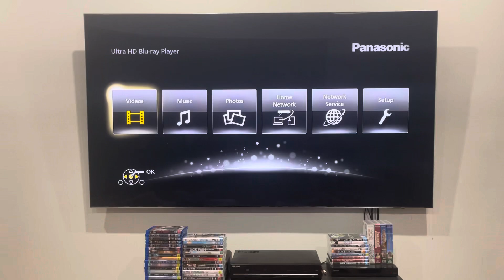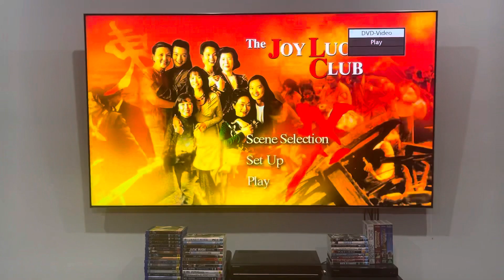Opening to The Joy Luck Club (2002) Australian DVD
Unfortunately, Jeremy Snider HATES this movie because it gives him a headache and he finds it TOO emotional and TOO dramatic!

1. Language selection
2. Hollywood Pictures Home Video logo
3. DVD menu
4. Warning screen
5. Hollywood Pictures logo*
That's all.

*I have to tell you that this is my first ever movie opening from this studio.

The Joy Luck Club was produced and released by Hollywood Pictures.

PLEASE READ THE RULES IN THE DESCRIPTION BEFORE COMMENTING:
2. Do NOT comment using bad/rude/inappropriate words (e.g. F***)!
3. Do NOT call me by my real name or tell me where my suburb is!
4. Do NOT go off-topic in the comments of one of my videos (like pester me about those)!
5. Do NOT send me requests to do the openings or menu walkthroughs to things that don't exist or I don't have!
6. Do NOT send me requests for and ask me questions in future Do you have this VHS/DVD/Blu-Ray/4K Ultra HD? videos or in Format Reviews (even though I do it randomly)!
7. Do NOT send me requests to react to such s*** that I've already reacted to in the past or movie trailers that I don't care much about, do NOT like or HATE!
8. Do NOT ask me to buy things that I've already got, don't care much about, do NOT like or HATE!
9. Do NOT send me links to and copy my opinions on movies or TV shows that I don't care about, do NOT like or HATE!
10. Do NOT say all the actors' names for each movie opening!
11. Do NOT ask me to buy things in future reaction videos!
12. Do NOT send me requests for anymore Logo Acapella's or Recipe Cookbook's because THEY HAVE BEEN DISCONTINUED!
13. Do NOT comment in Spanish, French, German or any other language!
14. Do NOT ask me to get any VHS's or DVD's of other ABC for Kids franchises or Hi-5 because I DON'T WATCH THEM ANYMORE!
15. Do NOT send me requests for anything else that I did in the past!
16. Do NOT ask me to buy a new copy of a DVD that I already threw out!
18. Do NOT send me requests to do VHS/DVD/Blu-Ray/4K Ultra HD closings to a random movie/TV show because IT'S GONNA BE A WASTE OF TIME!